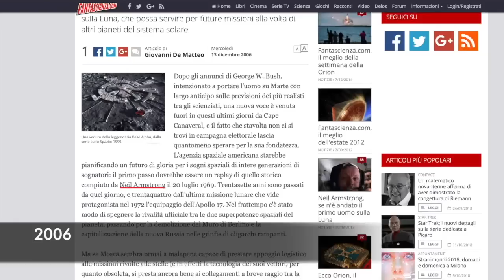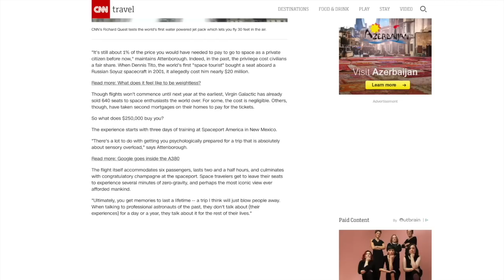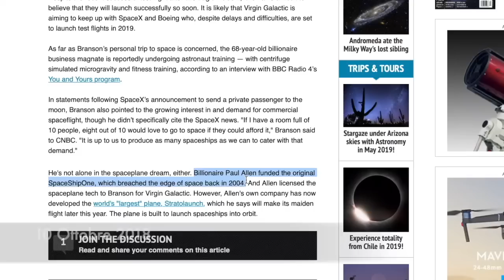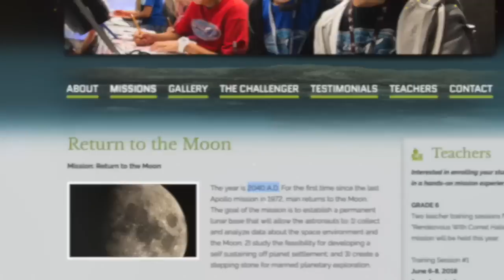Bob svela la località segreta della stazione spaziale